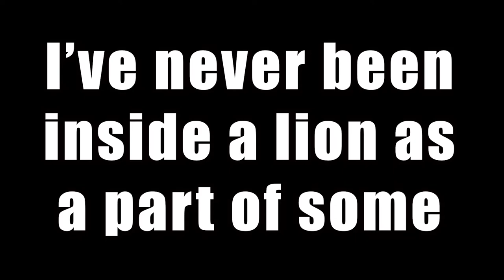Art Song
You love Art. You love Song. YOU LOVE ART SONG.